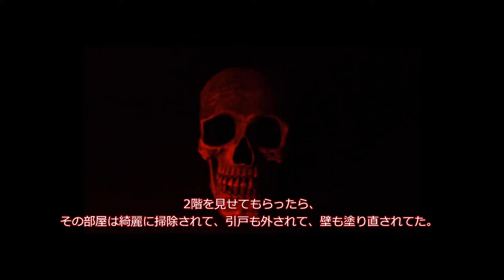【ゆっくり朗読】開かずの部屋【2ch洒落怖】0005【作業用・安眠用】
※本チャンネルの動画には一部グロテスクな表現等が含まれる場合が御座います、
ご理解頂ける方のみご視聴下さい。

📻ラジオ感覚で楽しめる、有名な怖い話から、マイナーな話まで📻
ご自宅だけではなく、外出先などでも楽しんで頂ければ嬉しいです(*´∀｀*)

(敬称略)
【音楽】
TAM Music Factory
ユーフルカ
DOVA-SYNDROME
PeriTune

【画像】
フリー素材ドットコム
PAKUTASO
いらすとや
みんちえり

【SE】
魔王魂
効果音ラボ

【フォント】
けいふぉんと
ラノベPOPV2
青柳隷書SIMO2_T
衝山毛筆フォント
怨霊
ピグモ
源界明朝
源界明朝Heavy

【編集ソフト】
AVIUTL
Blender
KRISTAL
OBS

【3Dモデル】
dddフォトグラメトリ

※このチャンネルは5ch様の使用許諾を得ています。
※可能な限りクレジット表記しておりますが、抜け漏れありましたら申し訳ございません。
※先駆者、ストーリーテラーの皆様方に最大限のリスペクトを。